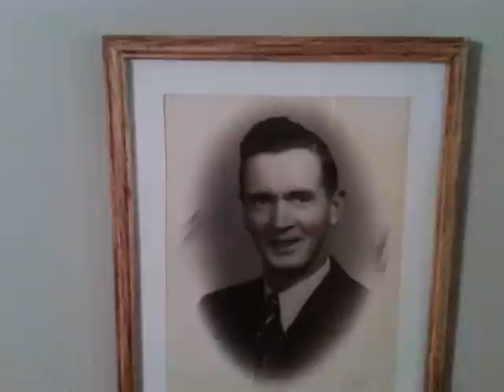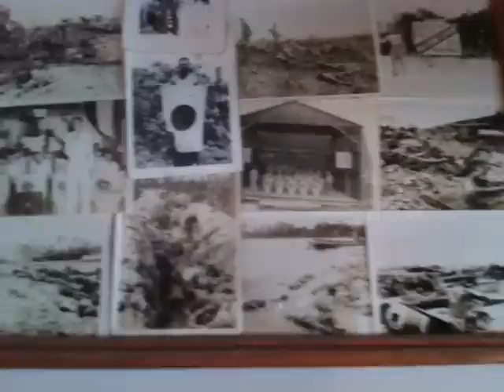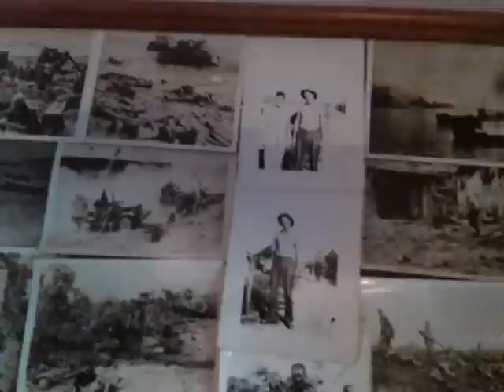armypipesmoker 100 SUB contest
Contest ends February 28 2013
RULES of contest-
2. must do a video responce
3. must be a video about saomeon you knew in the military, your favorite military vehicle of wepon, or a how to video about pipes.